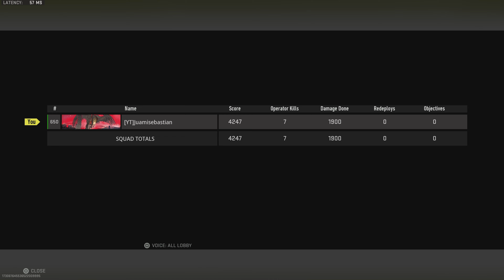the *BROKEN* LACHMANN SUB LOADOUT inWARZONE 2! • (Best LACHMANN SUB Class Setup) - MW2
Best Lachmann Sub Class Setup Warzone 2 / Best
Lachmann Sub Loadout MW2 (Warzone 2 Meta SMG)

the BROKEN LACHMANN SUB LOADOUT in WARZONE
2! (Best LACHMANN SUB Class Setup) - MW2